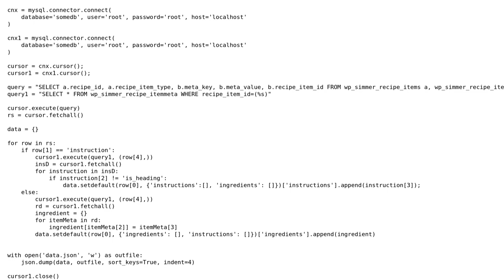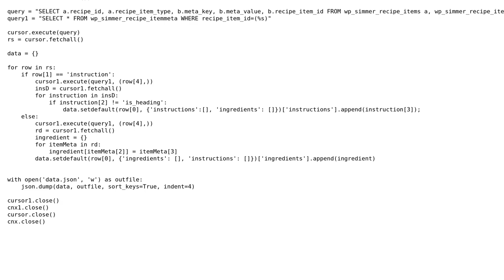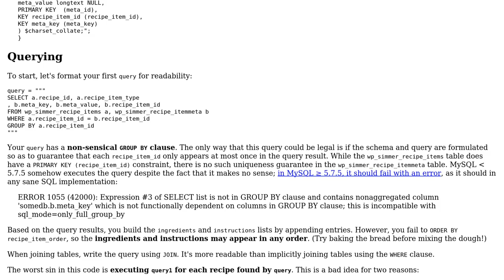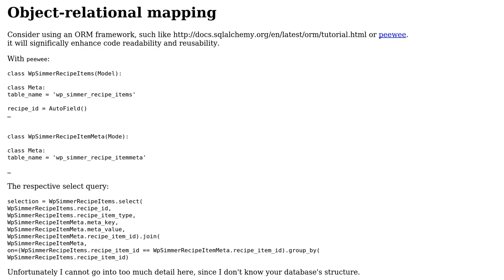Using Python to create a JSON file of recipes from MySQL (2 Solutions!!)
Using Python to create a JSON file of recipes from MySQL

With thanks & praise to God, and with thanks to the many people who have made this project possible! | Content (except music & images) licensed under CC BY-SA | Music | Images & others | With thanks to user Richard Neumann user Joseph Palomino user 200_success and the Stack Exchange Network Trademarks are property of their respective owners. You are responsible for your own actions.